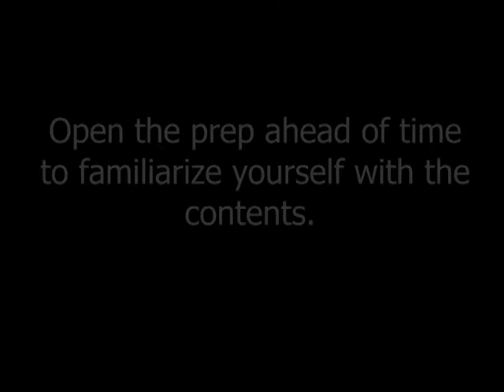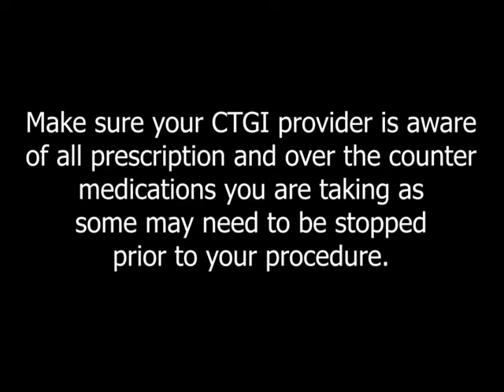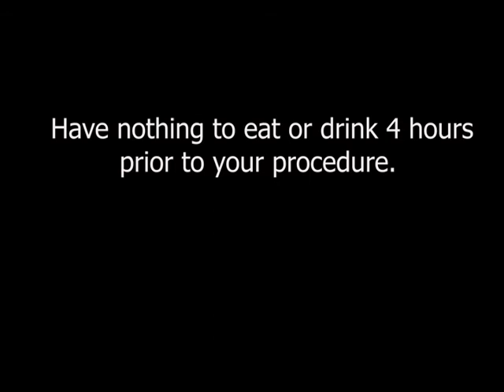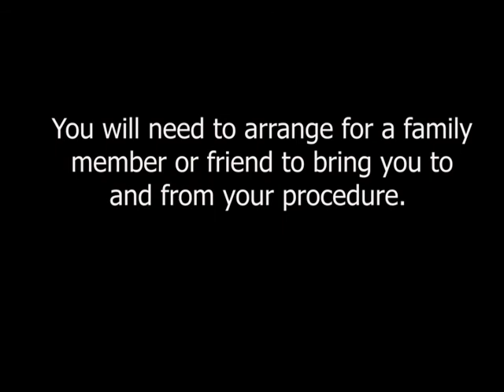CTGI Suprep Informational Video